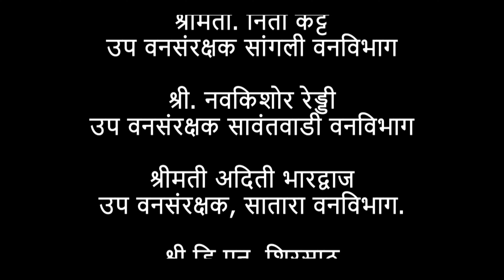SPORTS KUndal 2024